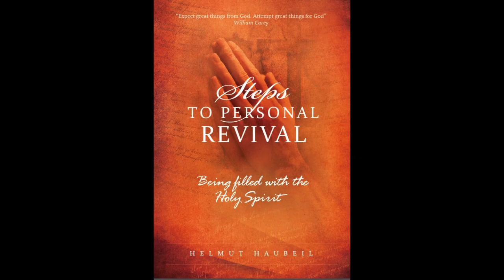Steps To Personal Revival: Chapter 3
By Helmut Haubeil, Permission was granted by the author for this audio reading.